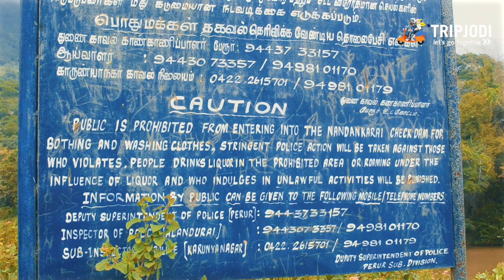Nandankarai Check dam, Coimbatore - Tripjodi Travel Story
Nandankarai is a perennial stream flowing near Kalkothi Tribal Hamlet. It originates from the South West of the Western Ghats and flows down for about 3 kms through densely covered forest and 2 kms down adjoining the eastern forest boundary to join Chinnar river. It is about 33 kms from the city of Coimbatore and 2 kms further from Karunya University. From Siruvani Main Road, it travels 1km towards south-west of Nellur Vayal and reaches the Nandangarai check dam site. A variety of mammals including leopards, gaurs and even a tigers.